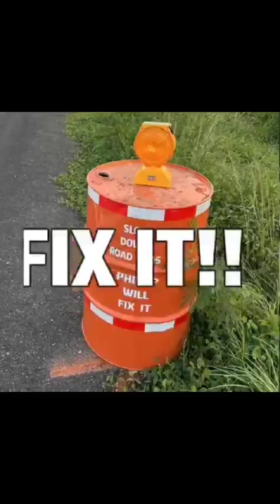Trinidad and Tobago need to hear this.